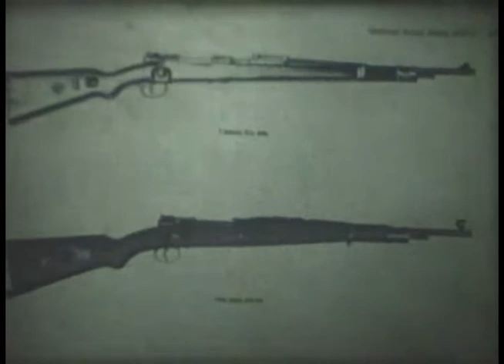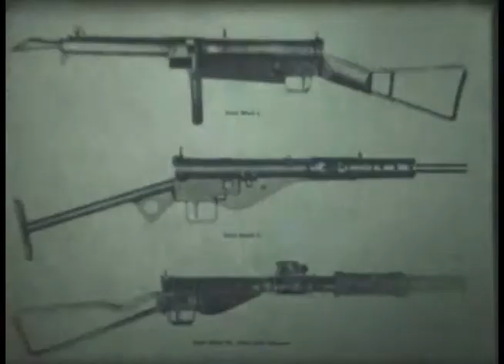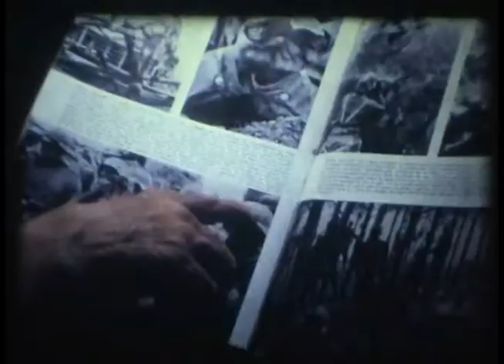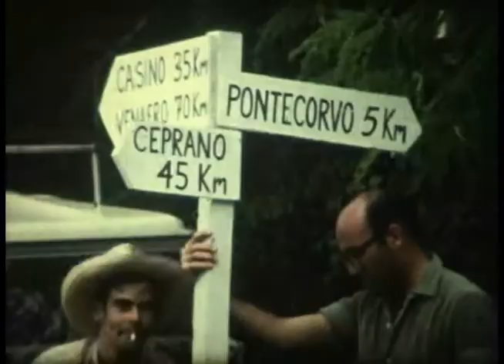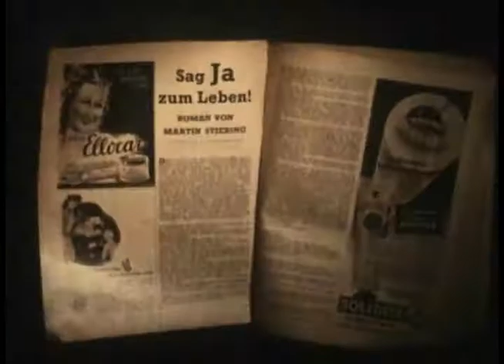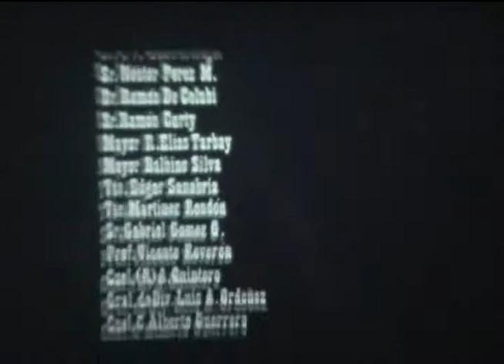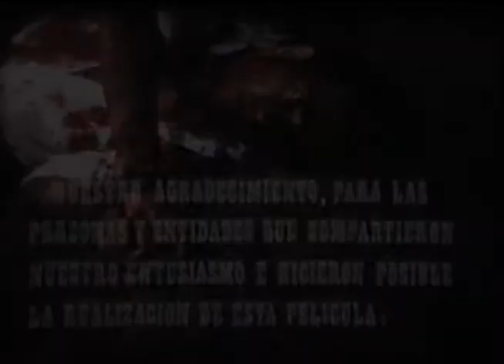VTS 01 1XX ASI TRABAJA CASNIC FILMS 2DA PARTE, CAP 1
En la casa, siempre ha sido una constante la afición por el cine y las artes escénicas, al punto que en los años 70 un grupo de amigos secundados por mi familia, nos propusimos hacer una película a nivel amateur, lo cual
fue el inicio de una cadena en los formatos a nuestro alcance para el momento, es decir : 8 mm, super 8, doble super 8 y 16 mm.
 Presentado en dos capítulos, la intención de este documental, mas allá de dar a conocer algunas producciones realizadas por el grupo al cual bautizamos : Casnic Films , es el de mostrar como y con que medios se hicieron esas películas, partiendo de la busqueda de las Locaciones y recorriendo las demas actividades previas de Ambientación, Investigación Histórica, Utileria, Vestuario, Escenografia, Musicalización, Maquillaje, etc. hasta el inicio de la Filmación.
En el grupo, nos iniciamos desde cero, con mínimos conocimientos de cine…. Pero como siempre decíamos y fue nuestro lema…aprendimos a hacer cine haciendo cine…